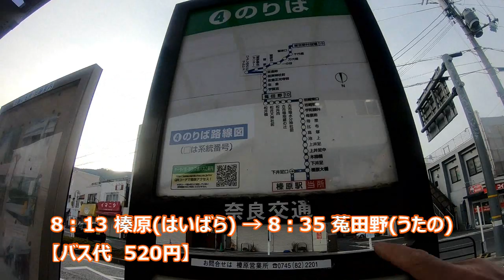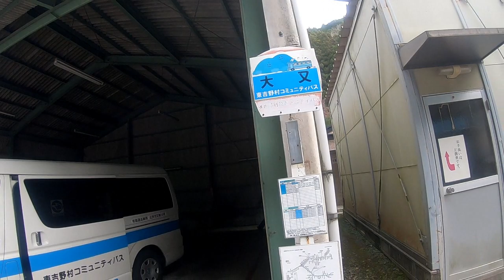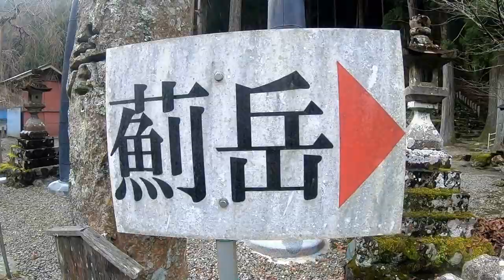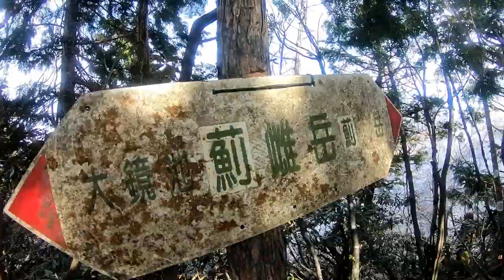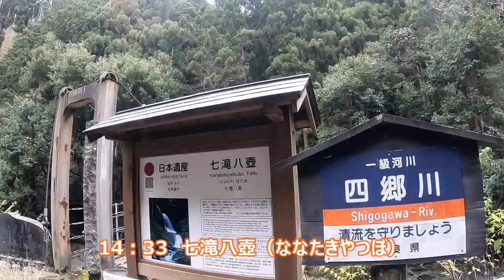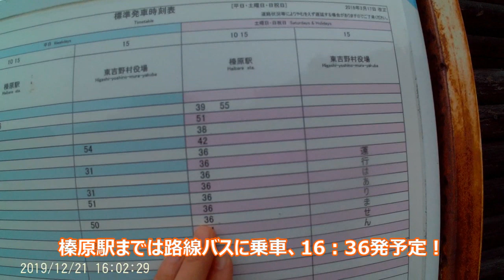薊岳～明神平～七滝八壺 2019年12月21日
2019年12月21日(土)
霧氷を見たくて、明神平へ行ってきました！

 8:16榛原
↓ 奈良交通バス
8:40 菟田野(うたの)
↓ 東吉野村コミュニティバス(予約必要)
9:30 大又
大鏡山
11:20 薊岳(あざみ) 雌岳
11:40
12:00 薊岳 雄岳
13:00 明神平
↓ 途中から林道
14:45 大又
15:00 やはた温泉♨️
15:35
16:25 菟田野(うたの)
16:36
↓ 奈良交通バス
16:57 榛原

霧氷を楽しみに明神平を目指すが
途中は雪の気配は全くなし
諦めていたが、薊岳で見事な霧氷登場！
よかった！来て！

下山後、時間に余裕があったので
やはた温泉♨️でほっこり

東吉野村コミュニティバス
なんと200円 予約は必要だが、乗車場所の変更も可能でかなり便利
ありがとさんでした(^-^)

本日17.5k